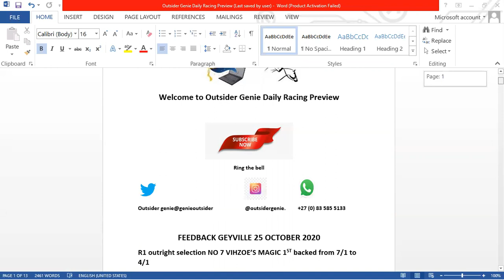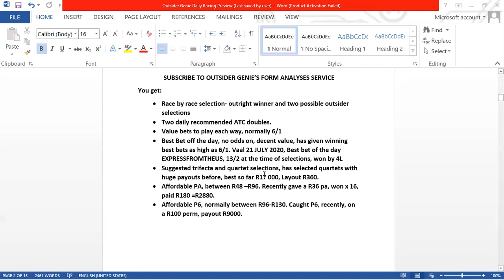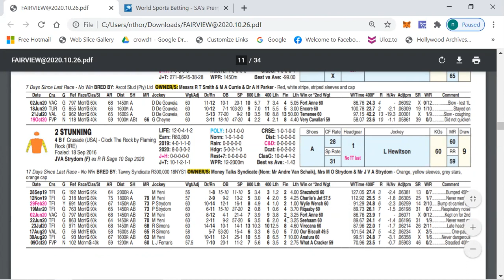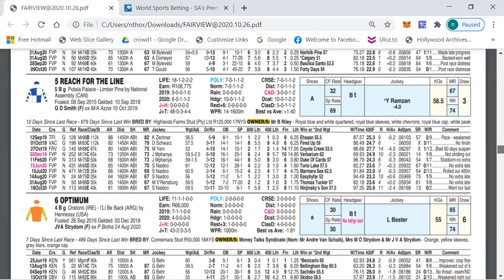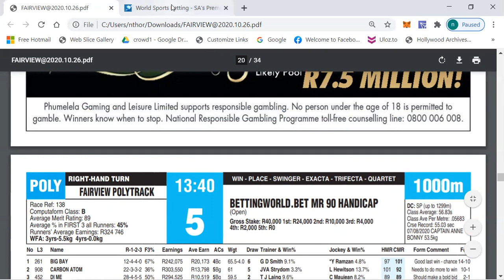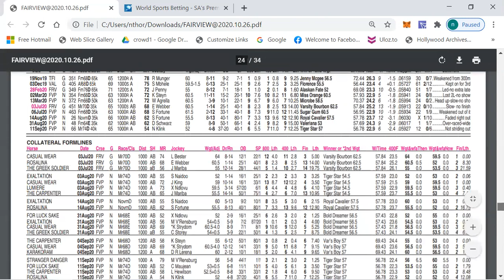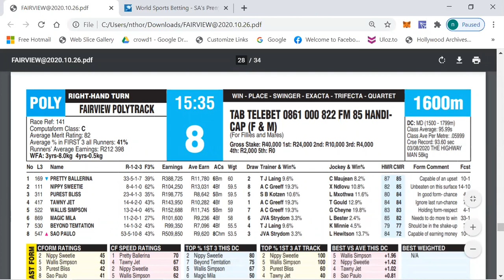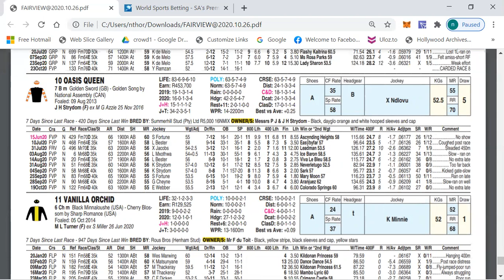OUTSIDER GENIE PREVIEW FAIRVIEW 26 OCT 2020. Special offer on daily form analysis, details below.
Package 2: Valid till 30 OCT: R600 from now till end of December

You get:
• Two daily recommended ATC doubles.
• Best Bet off the day, no odds on, decent value, has given winning best bets as high as 6/1. Vaal 21 JULY 2020, Best bet of the day  EXPRESSFROMTHEUS, 13/2 at the time of selections, won by 4L
• Suggested trifecta and quartet selections, has selected quartets with huge payouts before, best so far R17 000, Layout R360.